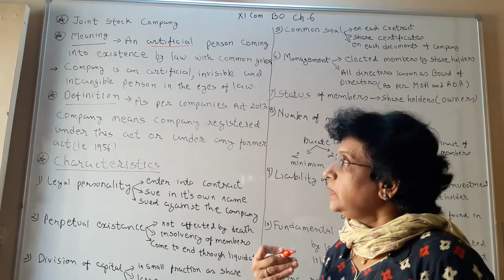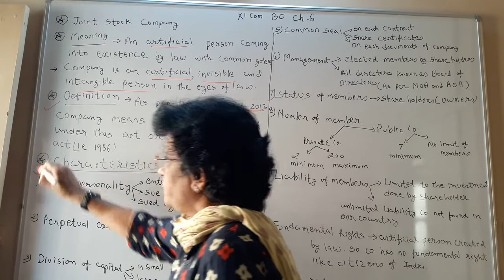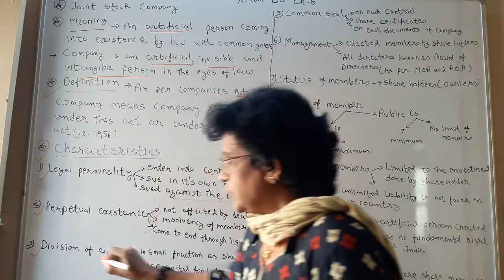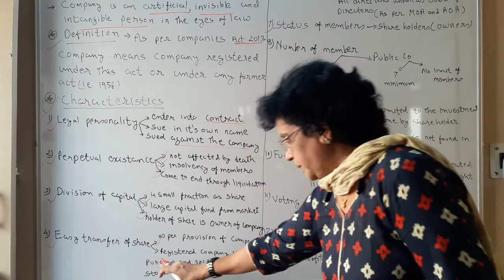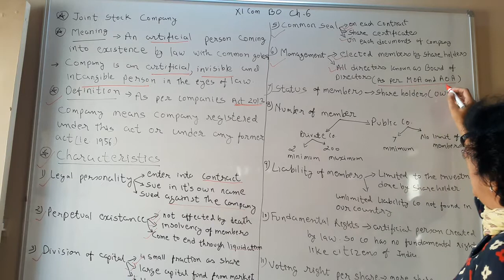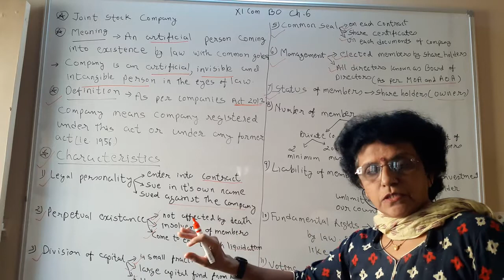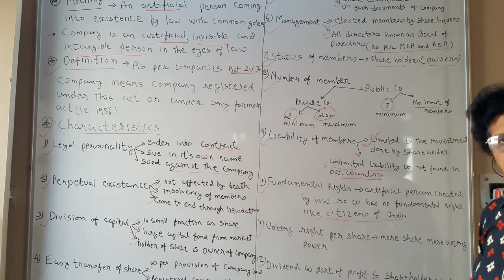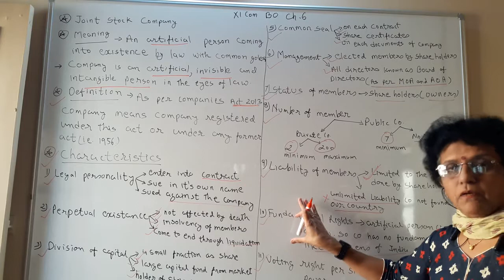Joint Stock Company 11th Commerce BO/OC Chapter 6 (English Medium) Gujarat Board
Joint Stock Company:
1) Meaning
2) Characteristics